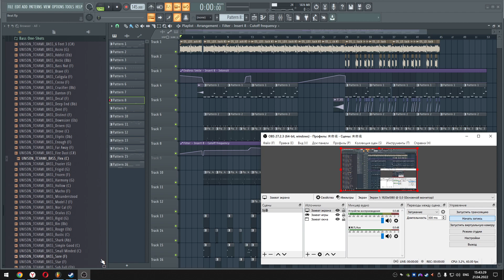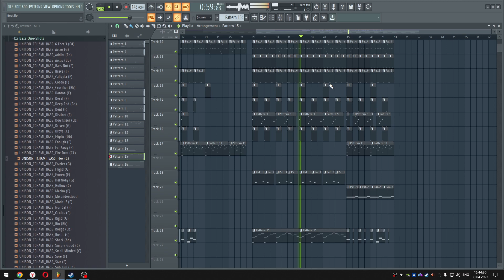Some New Beat (prod. Sander Storm)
Some demo, that i made on the twitch stream.